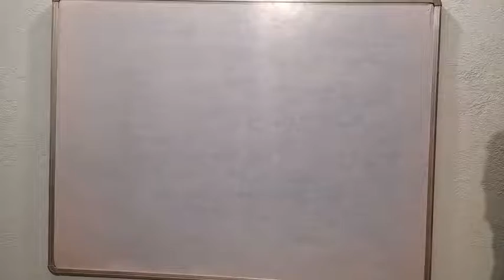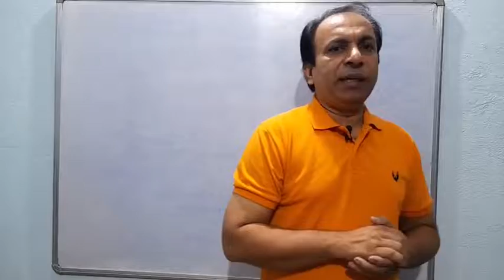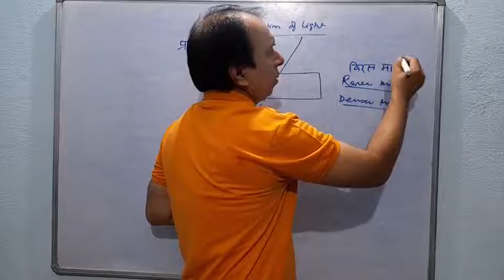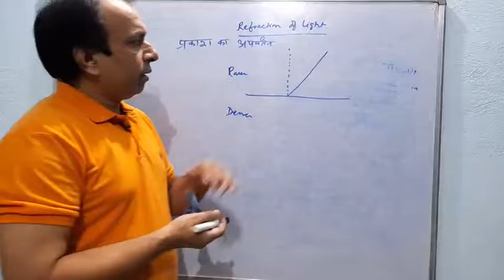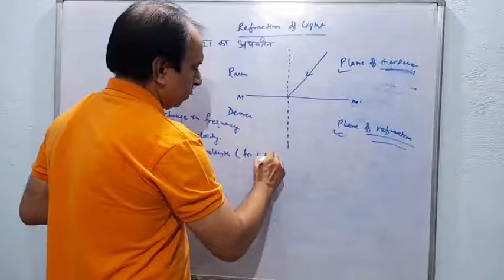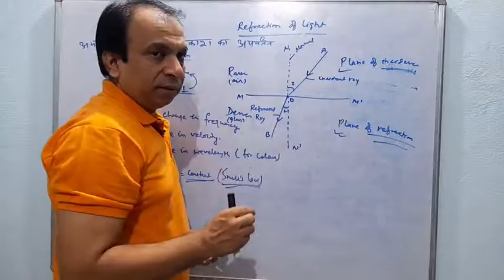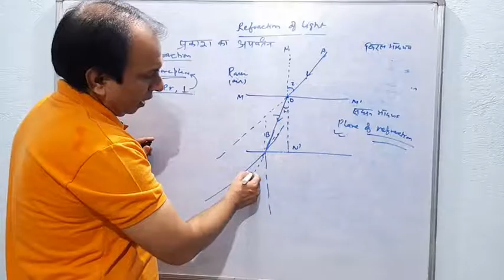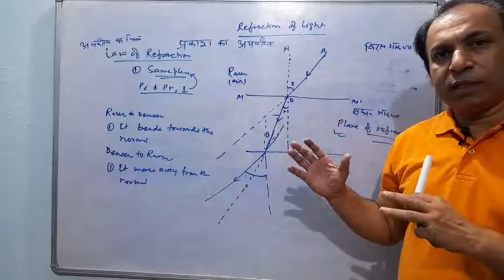Light (Refraction/ अपवर्तन)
This video is going to help you to understand about light and its types of refraction and magnification and problems based on lense. This will help you in class 10th, civil court exam, ssc, clerk, railways and many more. You have to practice just after watching this video. The more you read the more you grow. Best of luck.